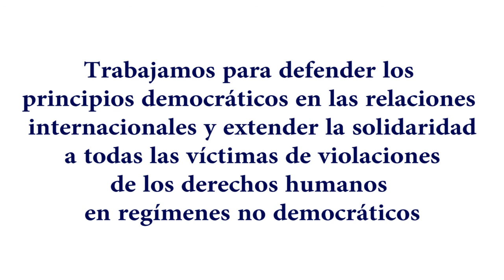Resumen 2019 del proyecto Observatorio de Relaciones Internacionales y Derechos humanos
En 2019 publicamos más de 50 artículos relacionados con la defensa y promoción de la democracia y los derechos humanos, principalmente en América Latina.También analizamos los exámenes de las autocracias en el Consejo de Derechos Humanos de la ONU.

En CADAL seguimos trabajando por la defensa de los principios democráticos en las relaciones internacionales y por extender la solidaridad a todas las víctimas de violaciones de los derechos humanos en regímenes no democráticos.